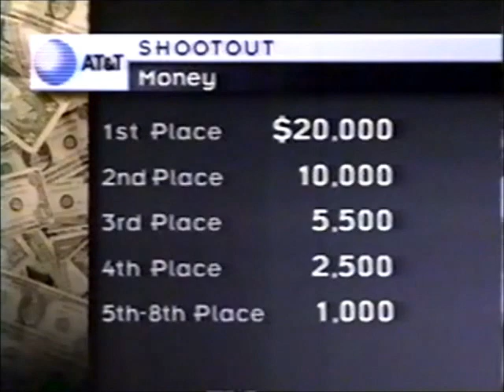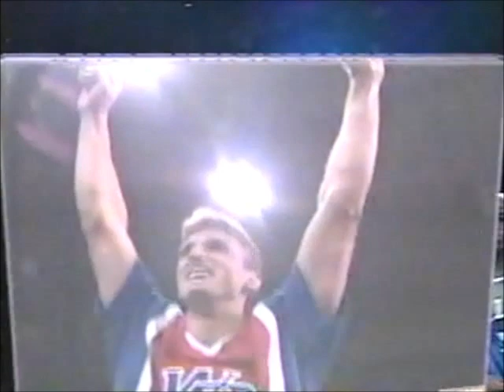1996 NBA Three Point Contest